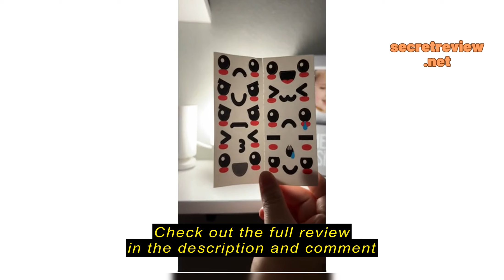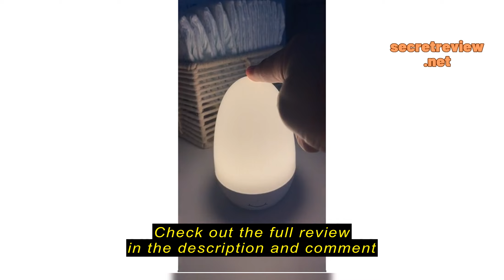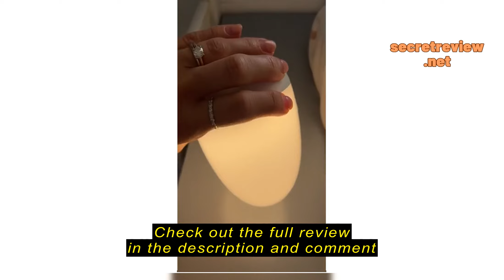Review JolyWell Baby Night Light for Kid, Portable Egg Nightlight with Stable Charging Pad, Touch Nu